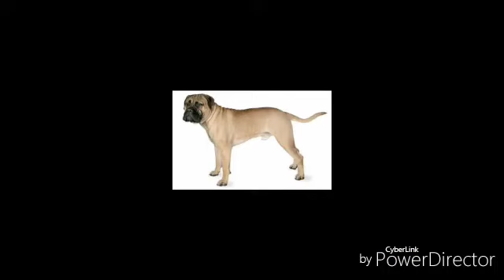Bull mastiff dog facts in hindi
Bull mastiff dog  has very aggressive loyal lovebel nature bull mastiff dog is very strong  breed but it  not easily  to train and you are  first time  dog owners so this dog is not for you and are you dog lovers and if you like my work so please subscribe my channel  and don't miss my any video